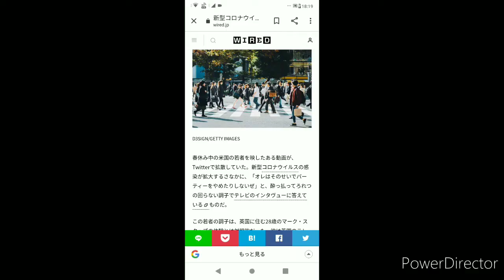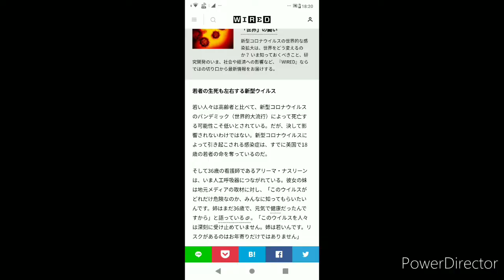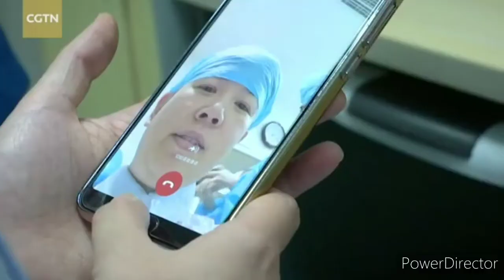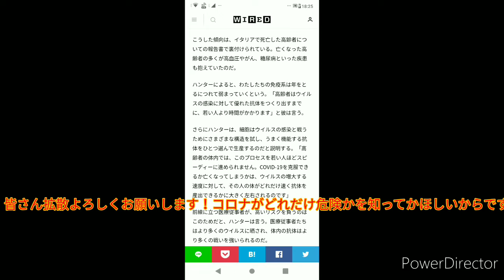【拡散希望】コロナウィルスの危険性について（About the danger of coronavirus）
皆さんにコロナウィルスの危険性についてこの動画を通して伝わればなと思いました.
皆さんコロナウィルスには、気をつけてください！健康でいましょう！
ます！！。